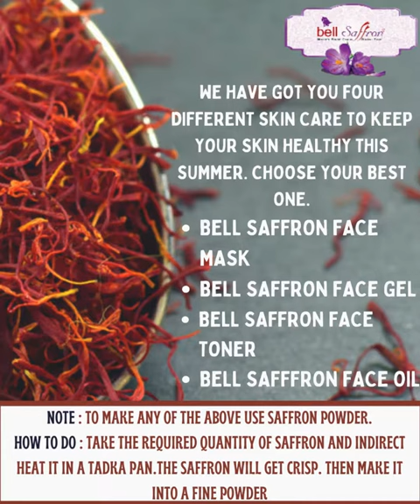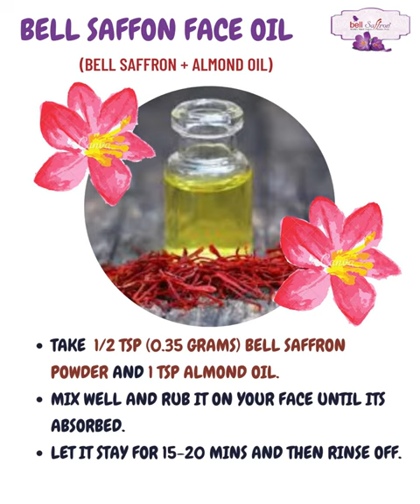4 BELL SAFFRON SKINCARE ROUTINE FOR SUMMER (100%PURE ORIGINAL KASHMIRI MONGRA SAFFRON, PREMIUM)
4 BEST BELL SAFFRON SKINCARE ROUTINE FOR THIS SUMMER. Saffron is know for its anti-inflammatory and antifungal properties hence it soothes your irritated skin and keeps its hydrated and cool.
Try out this simple DIY and let us know your valuable feedback in the comments below.

BELL SAFFRON
WORLD'S FINEST CROCUS
DIVIN | 100% PURE
ORIGINAL KASHMIRI MONGRA SAFFRON
PREMIUM QUALITY